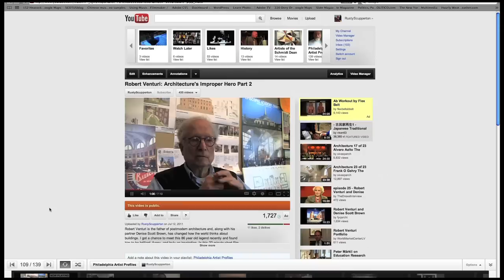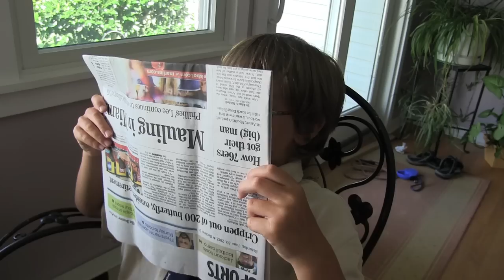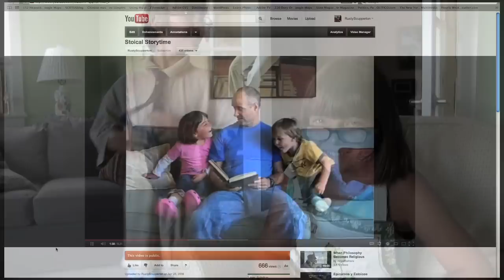The Videographer's Origin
Not since James Joyce's "Portrait of the Artist as a Young Man" have we seen such a humane expression of the origins of a creative spirit as this brilliantly acted 4 minute film. Includes bloopers at the end.